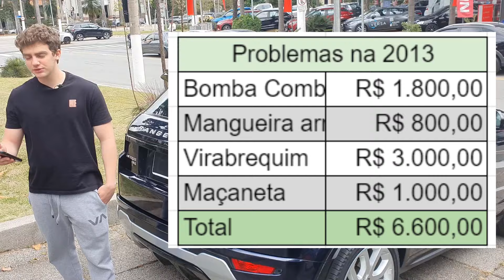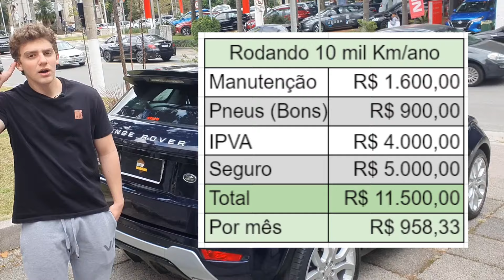Quanto CUSTA MANTER uma EVOQUE? + Opinião de Donos e Pontos Positivos e Negativos!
Recentemente gravamos o vídeo da Land Rover Evoque 2021, o modelo mais novo, e muita gente gostou, por isso gravamos esse vídeo detalhando a experiência de 2 proprietários de Evoque. Da primeira geração de 2012 a 2019.

Falamos com dois proprietários da Land Rover Range Rover Evoque, um tem o modelo 2013 e o outro tem o modelo 2016. Em suma, os dois gostam muito do carro e não pensam em sair do modelo, apenas fazer upgrade para o modelo mais novo.

Os custos desse carro nos surpreendeu no bom sentido, esperávamos valores maiores, mas, na média, o carro gasta R$1.000,00 por mês, e com combustível uns R$1.500,00! O que não é absurdo para o tipo de carro que estamos falando.

Além dos custos, perguntamos sobre os pontos positivos e negativos do carro e uma opinião sincera sobre a Evoque. Eles não tem do que reclamar.

Gostamos bastante do carro e vamos trazer mais vídeos de Evoque para o nosso canal.

Comente aí o que acha do carro! Teria um Evoque?

Ficha Técnica Land Rover Range Rover Evoque Pure Tech:
Motor: EcoBoost 4 cilindros turbo
Potência: 240 cv - 34,7 kgfm
Peso/Potência: 6,8 Kg/cv
Câmbio: ZF 9 marchas
Consumo: 7 km/L Cidade - 10 km/L Estrada
Porta-Malas: 575 L
Pneus: 245/45 R20
Peso: 1.640 Kg
Vel. Máxima: 217 km/h
0-100: 7,6s
Preço: ~R$110.000,00